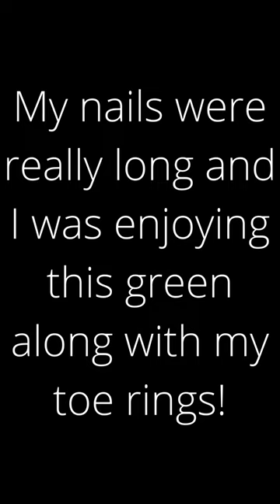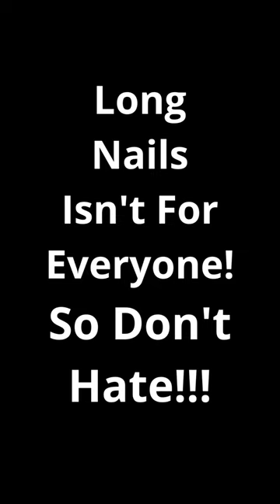Beautiful Basic Summer Looks/Colors For Beautiful Long Nails.Best Looks For Long Nails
Beautiful Looks For Long Toenails